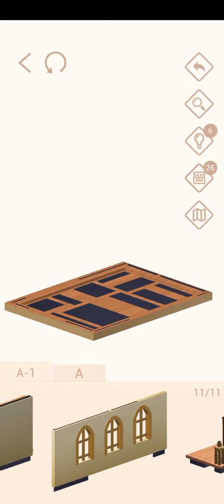Pocket World 3D - Girl of the Alps - Go to Church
No-nonsense, straightforward, best path walkthrough of Theme: Girl of the Alps - Model: Go to Church